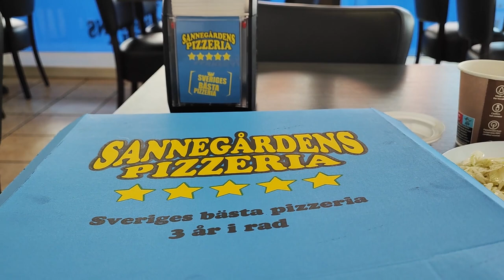Skovde, Sweden City tour 2023